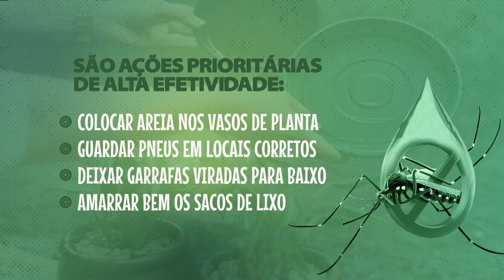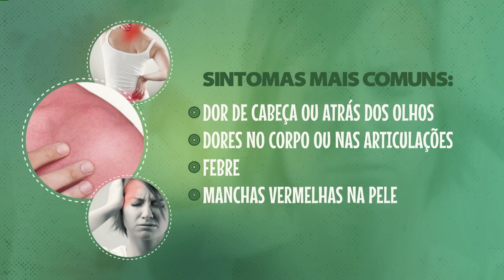Palavra Aberta/Ajuspi 18.04.23 - Delegacia de Mulheres 24 horas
No Palavra Aberta, programa da TV Assembleia que nessa edição tem a parceria da Associação Jurídica e Social do Piauí (Ajuspi), o tema em debate é o funcionamento de delegacias de mulheres 24 horas, prestando toda o acolhimento e toda a assistência multidisciplinar à mulher. Para explanar o assunto, o programa conta com a participação da advogada Beatriz Sousa, que é presidente da Comissão da Mulher da Seccional Piauí da Ordem dos Advogados do Brasil (OAB-PI). A apresentação é de Thiago Moraes.